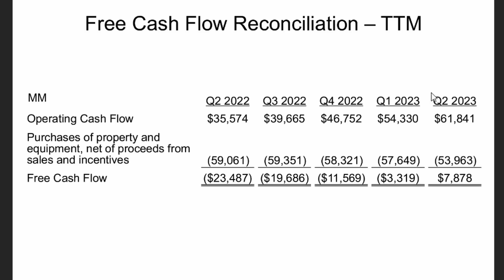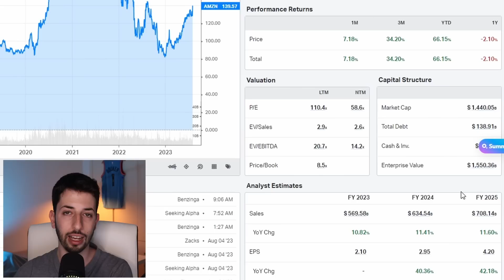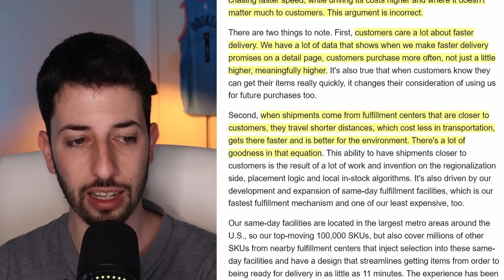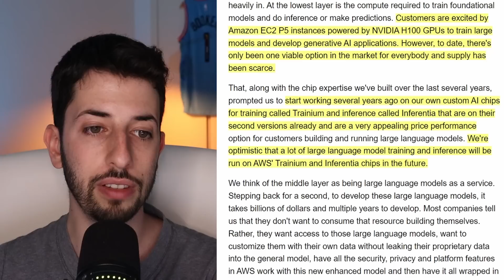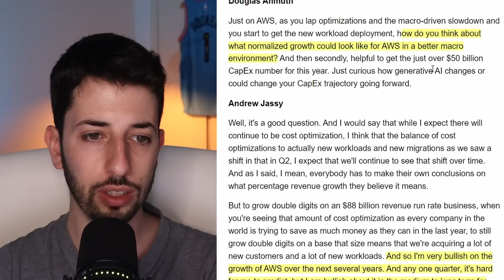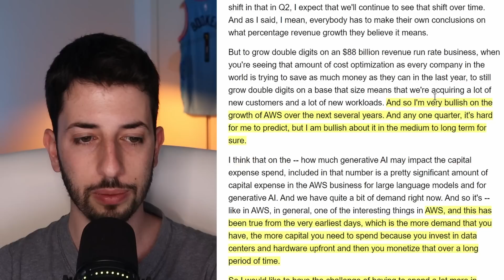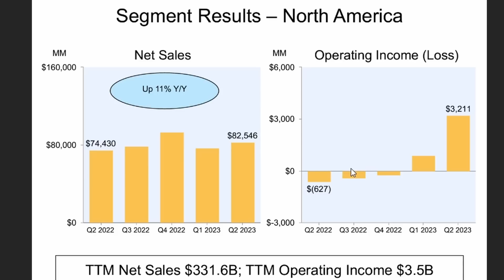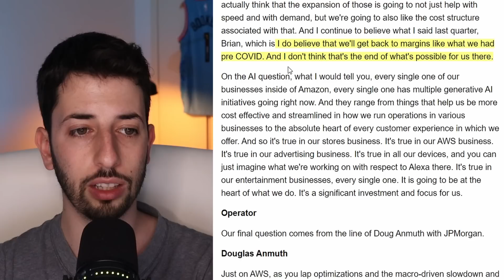Is Amazon Stock a Buy After Earnings? | AMZN Stock Analysis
In this video, I will be talking about Amazon's second-quarter earnings report and touch on a couple of important points that were mentioned during the earnings call.👉A portion of this video is sponsored by The Motley Fool.